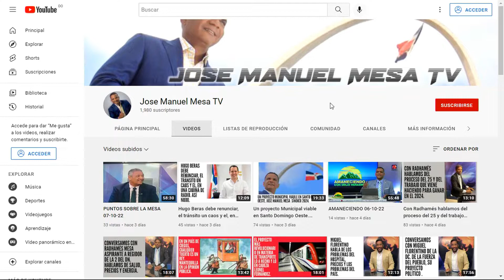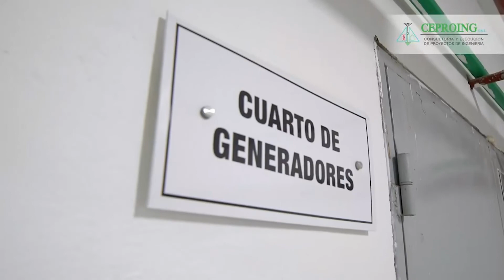El comportamiento de Margarita es normal entre empleados y allegados, pide disculpa a Logan Jiménez.